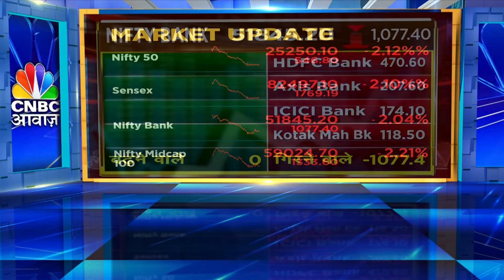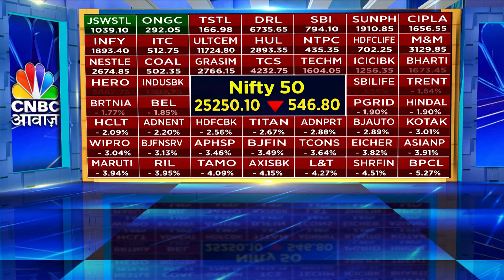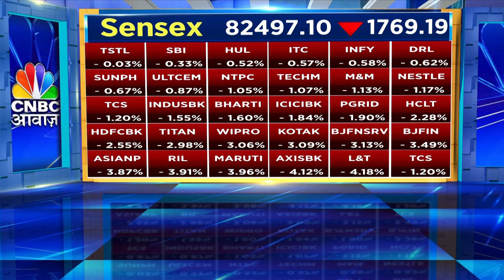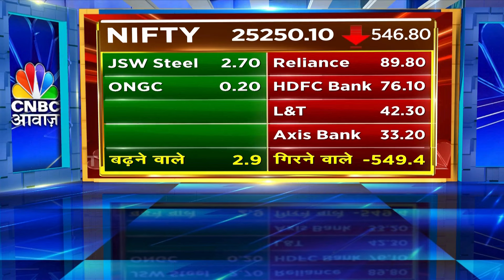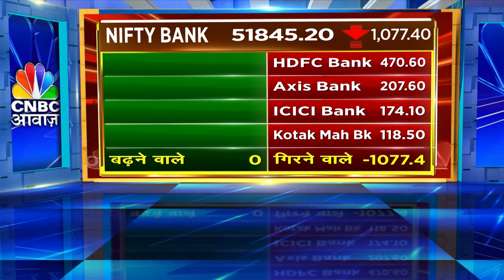Today's Market Wrap | आज का बाजार एक नजर में